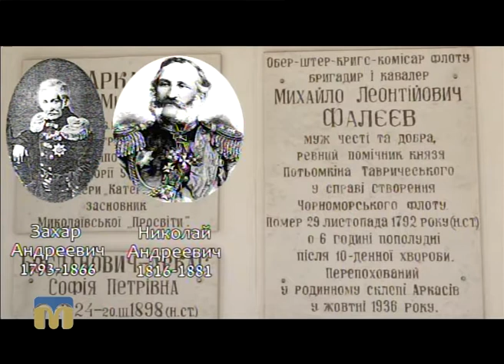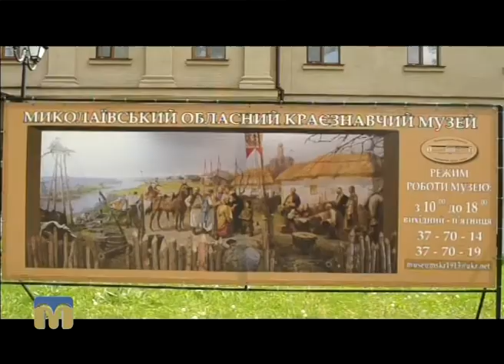Про миколаївське кіно в програмі “Новий день”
У фестивалі короткометражного кіно “Громадський проектор”  взяли участь представники Одеси, Херсона, Києва. Прийшли роботи з Кривого Рогу та Дніпропетровська, Одеської і Полтавської областей. Не обійшли увагою захід і миколаївські митці.
Стрічка “День у Ніко” режисера Євгена Уманова (м. Миколаїв) посіла третє місце в номінації “Документальне кіно”. Більше про це знає оператор фільму  - Олексій Мовчанюк-Зуєв.
Ведуча програми "Новий день" - Галина Щерба.